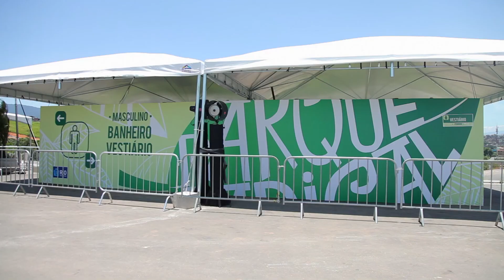Verano en el Parque Radical l Ciudad Olímpica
Inaugurado y abierto al público el 23 de diciembre, el Parque Radical ya es lo más preciado de Deodoro. Los visitantes aprovecharon la parte acuática del espacio que, durante las olimpiadas de Río, recibirá a atletas del mundo entero. La apertura del parque beneficia a cerca de 1,5 millones de personas, en especial a vecinos de los barrios Anchieta, Campo dos Afonsos, Deodoro, Guadalupe, Jardim Sulacap, Magalhães Bastos, Parque Ancieta, Realengo, Ricardo de Albuquerque y Vila Militar; y de los municipios vecinos Nilópolis, Nova Iguaçu y Mesquita. Con 500 mil metros cuadrados, el Parque es la segunda área de ocio más grande de la ciudad y, además del Circuito de Piragüismo Slalom, contará con la pista de ciclismo BMX.

SERVICIO

Dirección: Calle Tenente Serafim, esquina con la Avenida Marechal Alencastro – Deodoro.

Funcionamiento: De miércoles a domingo, de las 8h a las 18h.

Entrada Gratuita – Menores de 12 años sólo acompañados de sus responsables. Todos deberán presentar documentos de identificación.

Una ciudad, que se transforma día a día, tiene mucho que mostrar. Conoce las novedades de la Ciudad Olímpica en: